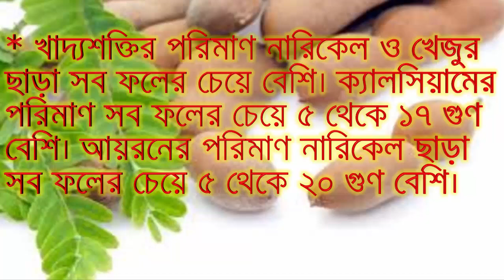জানেন কি তেঁতুল কি কি রোগ থেকে বাচাতে পারে আপনাকে?||Tetuler Upokarita||তেঁতুলের উপকারিতা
জানেন কি তেঁতুল কি কি রোগ থেকে বাচাতে পারে আপনাকে,Tetuler Upokarita,তেঁতুলের উপকারিতা,তেঁতুল,BD HEALTH TIPS,তেঁতুল সুবৃহৎ ও সুদৃশ্য চিরসবুজ বৃক্ষ। গাছ প্রায় ২৪ মিটার পর্যন্ত লম্বা হয়। তেঁতুলগাছের পাতা, ছাল, ফলের শাঁস(কাঁচা ও পাকা), পাকা ফলের খোসা, বীজের খোসা সব কিছুই ব্যবহার হয়ে থাকে।তেঁতুলে শাঁসে টারটারিক এসিড থাকায় এরূপ টক স্বাদ হয়।